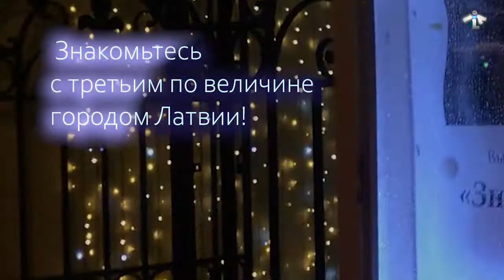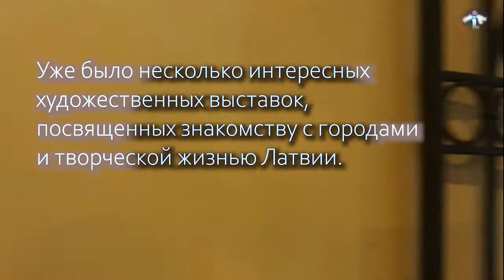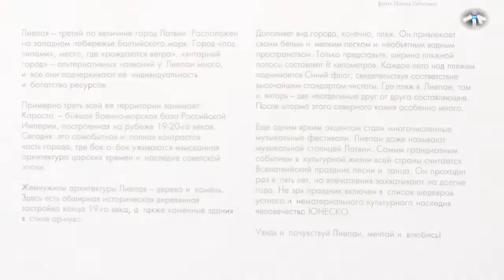LATVIJAS FOTOGRĀFU IZSTĀDE ”IEPAZĪSTIETIES-LIEPĀJA!” 21.10.2021-07.11.2021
Draugi! Esmu izveidojusi jaunu video klipu par brīnišķīgo tikšanos ar savu Liepāju, ar skaistiem Liepājas fotogrāfu darbiem un vienkārši ar patīkamiem cilvēkiem, kuri ar dvēseli savstarpēji tiecas pēc skaistuma! Lai šis neliels video-skečs kļūs daudziem par patīkamu notikumu atmiņā!
ILONA LANKA.
CREATIVE STUDIO ILA. АРТ-ЦЕНТР ILА.
Моховая 37б Санкт-Петербург 191028.

liepajniekiem.lv
SANKTPĒTERBURGĀ ATKLĀTA LIEPĀJAS FOTOSTUDIJAS “FOTAST” IZSTĀDE "IEPAZĪSTIETIES - LIEPĀJA!"
No 21. oktobra līdz 7. novembrim Liepājas Tautas mākslas un kultūras centra Tautas fotostudijas “FOTAST” fotogrāfiju izstāde “Iepazīstieties – Liepāja!” skatāma Krievijas pilsētā Sanktpēterburgā, vēsta kultūras centra pārstāve Iveta Štelmahere.
Vakar Sanktpēterburgas ”Grāmatas un grafikas centra” izstāžu zālē tika atklāta fotoizstāde ”Iepazīstieties – Liepāja!”, kurā apskatāmi fotostudijas ”Fotast” fotogrāfu darbi.
Pateicoties mūsdienu tehnoloģijām, ar videotilta palīdzību izstādes atklāšanā piedalījās arī Liepājas pārstāvji. Atklāšanas pasākumā klātesošos un liepājniekus uzrunāja Latvijas Republikas ģenerālkonsuls Sanktpēterburgā Kristaps Brusbārdis, ”Grāmatu un grafikas centrs” vadītājs, Krievijas Mākslinieku savienības loceklis, fotomākslinieks Aleksandrs Strokins un Sanktpēterburgā dzīvojošā liepājniece, arhitekte, dizainere, mūziķe Ilona Lanka.
Savukārt, no Liepājas puses apsveikuma vārdus teica Liepājas Tautas mākslas un kultūras centra direktore Baiba Kļava, Tautas fotostudijas vadītāja Iveta Herbsta un projekta vadītāja Daiga Kirhnere.Atklāšanas pasākums noritēja sirsnīgā atmosfērā un cerībā, ka jau nākamajā gadā izdosies satikties klātienē.
”Latvijas rudens” kļuvis par tradicionālu izstādi ”Grāmatu un grafikas centrā” Sanktpēterburgā. Gadu gaitā, sadarbībā ar Latvijas Republikas ģenerālkonsulātu, Latvijas Mākslas akadēmiju, Latvijas un Krievijas māksliniekiem, realizēti vairāki projekti, lai iepazīstinātu ar Ziemeļeiropas pilsētām, to vidū jau notikušas izstādes, kas veltītas Rīgai un Ventspilij.
Tautas foto entuziasti iemūžinājuši pilsētu dažādos gadalaikos tā, lai izstādes apmeklētāji varētu sajust īpašo Liepājas šarmu, kontrastus un iemīlēties tajā.
Fotogrāfijās var redzēt gan majestātiskas arhitektūras kadrus ar vēsturiskām 19. gadsimta koka ēkām un jūgendstila laikmeta akmens ēkas, gan jūru un piejūras dabas skaistumu, gan daudzas citas pievilcīgas vietas un lietas. Izstādē skan latviešu tautasdziesmas un mūsdienu komponistu skaņdarbi.
Ekspozīciju papildina prezentācijas, video un informācijas materiāli, kas tapuši sadarbībā ar Liepājas Tūrisma informācijas biroju.

Sanktpēterburga. "GRĀMATAS UN GRAFIKAS CENTRS"
LATVIJAS FOTOGRĀFU IZSTĀDE ”IEPAZĪSTIETIES-LIEPĀJA!”
Izstāde tiek organizēta ar Latvijas Republikas ģenerālkonsulāta atbalstu Sanktpēterburgā.Šogad Liepājas mākslas fotostudija "Fotast" un Liepājas pilsētas pašvaldība iepazīstinās ar Latvijas trešo lielāko pilsētu. "Tautas mākslas un kultūras centrs".
Pilsētai “zem liepām”, vietai, kur “dzimst vējš”, “dzintara pilsēta” - Liepājai ir daudz alternatīvu nosaukumu, un tie visi uzsver tās individualitāti un resursu bagātību. Fotogrāfu darbi iemūžināja pilsētu, lai izstādes apmeklētāji varētu sajust tās īpatnības un kontrastus un tajos iemīlēties. Šeit var aplūkot majestātiskas arhitektūras kadrus ar vēsturiskām koka ēkām no 19. gadsimta, kā arī jūgendstila laikmeta akmens celtnēm, jūras spēku bāzes fotogrāfijas, skatlogus ar siltu apgaismojumu un daudz ko pievilcīgu.
Ekspozīciju papildinās latviešu tautasdziesmas un nacionālā laikmetīgā mūzika. Izstādi papildinās prezentācijas, video un informatīvie raidījumi par Liepājas pilsētu.
Latvijas rudens kļuva par tradicionālu izstādi izplatījumā  ”Grāmatas un Grafikas Centrs”.
Dažu gadu laikā ir organizēti vairāki projekti, kas veltīti iepazīšanai ar Ziemeļeiropas pilsētām, tādām kā Rīga, Ventspils utt.
Starpnacionālas kultūras saiknes atbalstā piedalījās latviešu un krievu mākslinieki: Natalja Kornilova un Godātais Krievijas Federācijas gleznotājs Andrej Haršak, gleznotāja Linda Daņiļevska (Latvijas Mākslas akadēmijas profesora Uno Daņiļevskisa meita) un daudzi citi.
Šogad iepazīstieties - Liepāja un studijas "Fotast" Liepājas fotogrāfi.